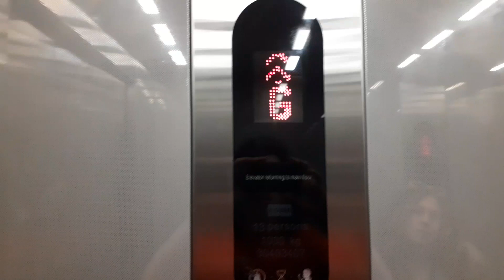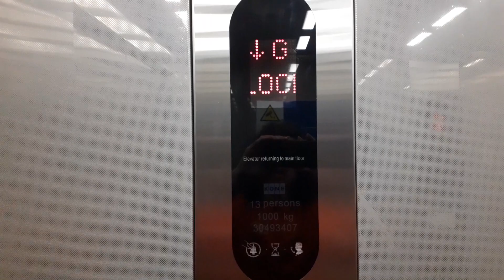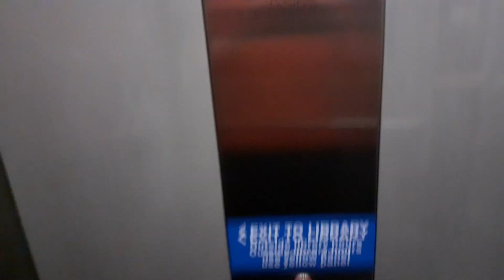One Of The Only Lifts In Kaiapoi!! | 2015 Kone Monospace MRL (Ecodisc) | Ruataniwha Library, Kaiapoi